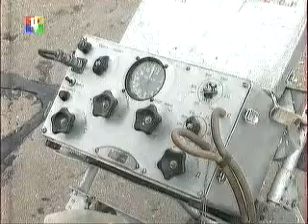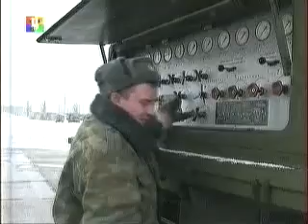Mikoyan-Gourevitch - MIG-29 Introduction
Mikoyan-Gourevitch...